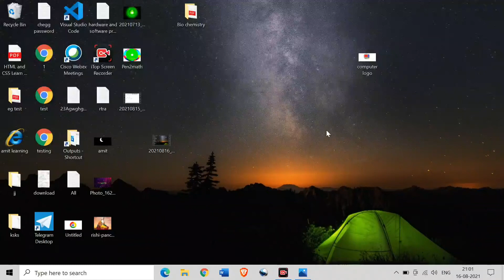how to draw SBI logo in MS Paint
hi friends in this video you will know how to draw SBI logo in MS Paint using MS Paint tools